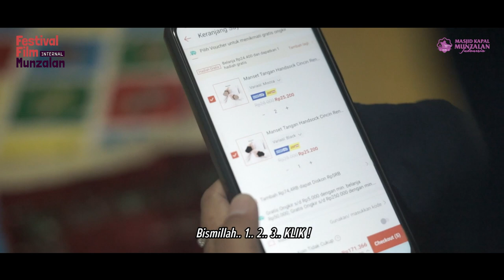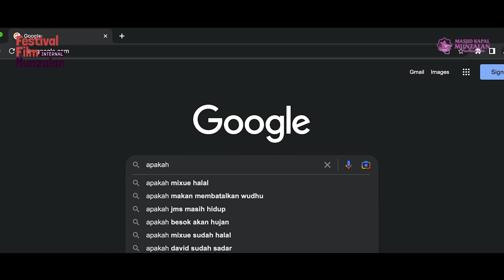Short Film | 1.. 2.. 3.. Klik ~ Paskas Kubu Raya, Festival Internal Film Munzalan